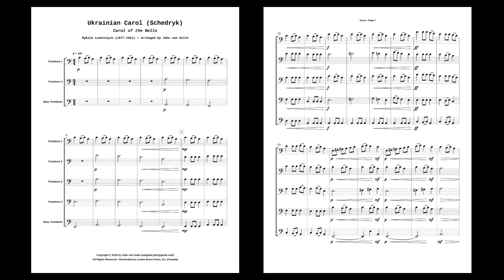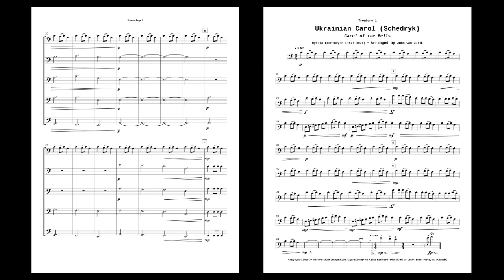Ukrainian Carol (Schedryk) for Trombone Choir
This arrangement of Carol of the Bells is free for residents of Ukraine!

The arranger indicates a slower tempo than you might normally hear Carol of the Bells, which is very effective for trombones and greatly increases the dramatic effect. It could be a good idea to have more than five players and double the first trombone part.

Ukrainian Carol (Schedryk)
Carol of the Bells
Four Tenor Trombones, One Bass Trombone
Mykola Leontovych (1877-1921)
Arranged by John van Gulik